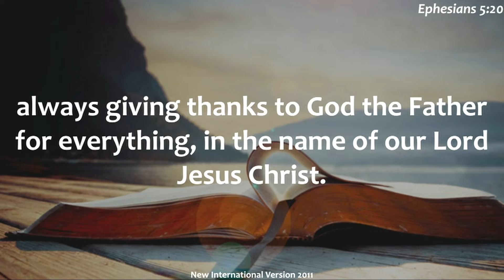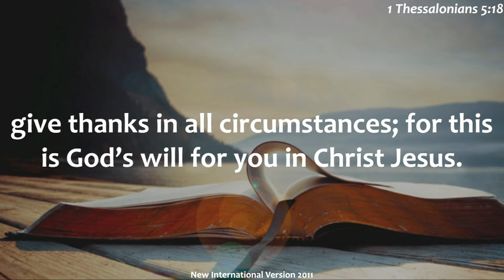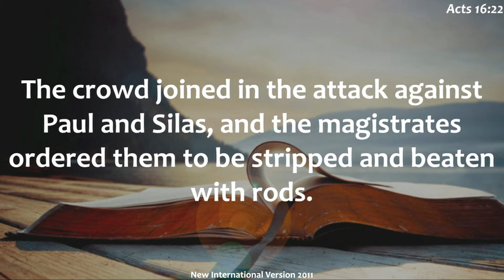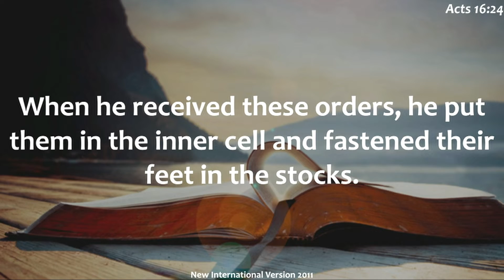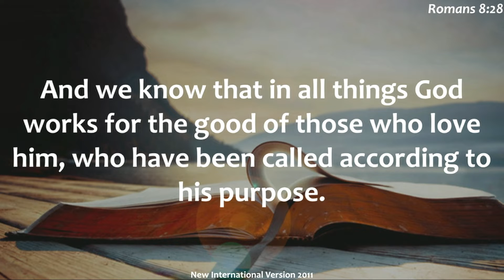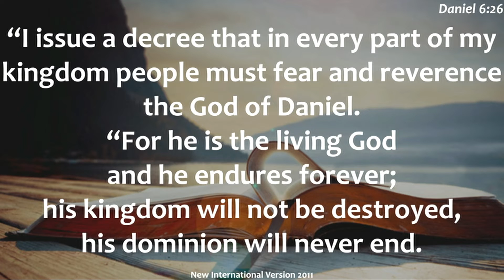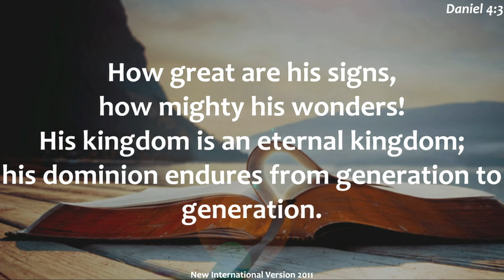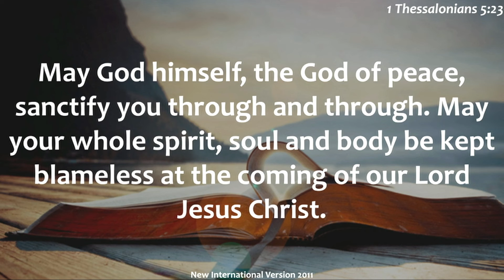Difficult, But Not Impossible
Sermon by Pastor Josnel Lache-Veloz